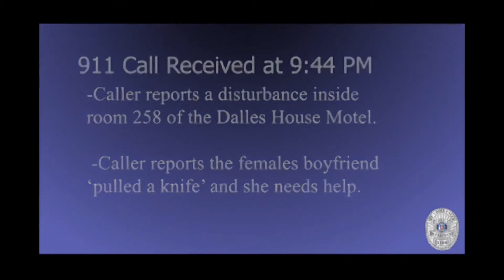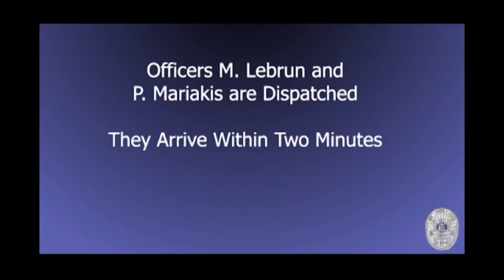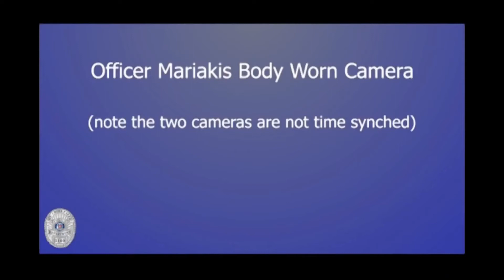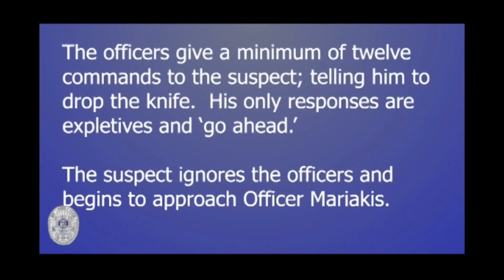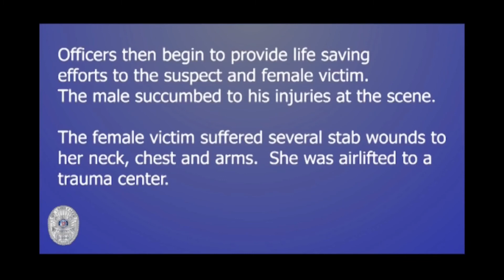Man Fatally Shot After He Rushed St. Croix Falls Officer With Knife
SAINT CROIX FALLS, WISCONSIN - Saint Croix Falls Police Department released bodycam footage of an incident where officer Patrick Mariakis shot and killed Terry Treleven shortly after police were called to a report of a domestic incident at a motel. While officers were on scene, Treleven rushed the officer while brandishing a large knife.

From the time Treleven opened the door to the time he was shot was less than 30 seconds. Inside the motel, police found a woman with stab wounds to her neck, chest, and arms. She was airlifted to a hospital.

The Burnett County District Attorney determined the shooting was justified.